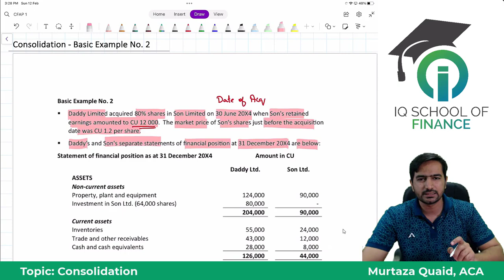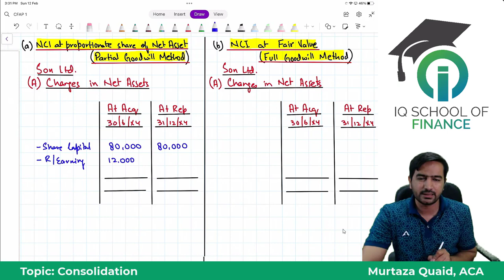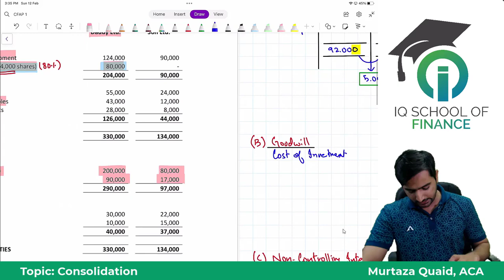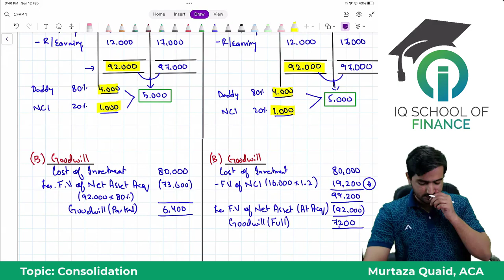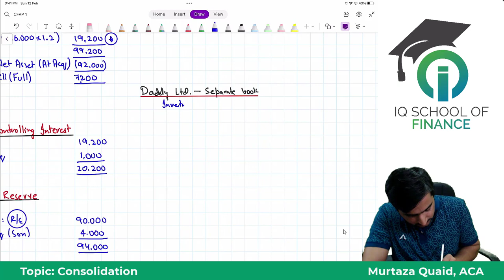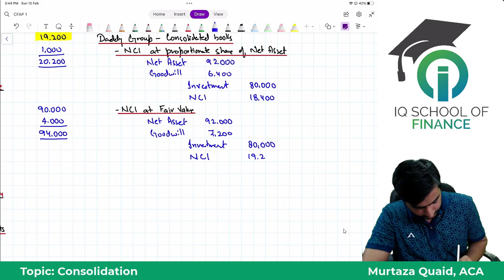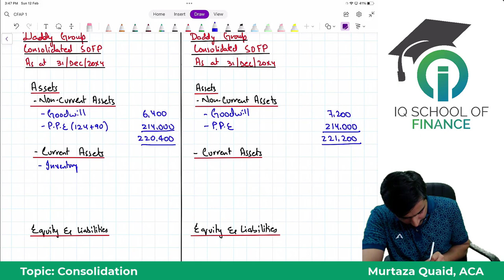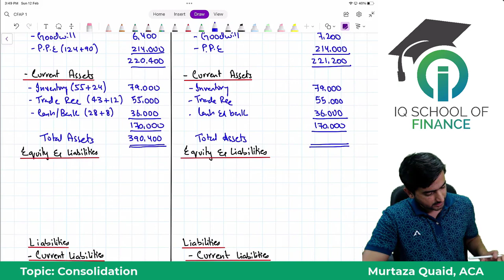Consolidation Lecture 6 Basic Example No 2